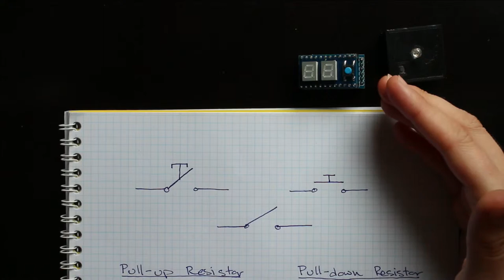Buttons, Tactiles and Switches!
This video discusses how buttons, tactiles and switches work and how to use them as digital inputs for microcontrollers.  Additionally, I discuss internal pull-up and pull-down resistors and give example code for an Arduino.